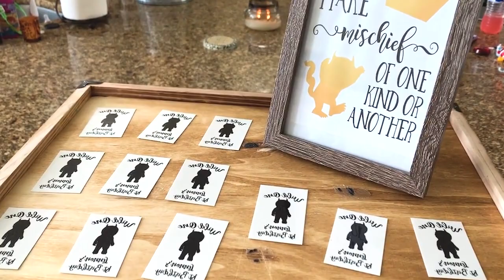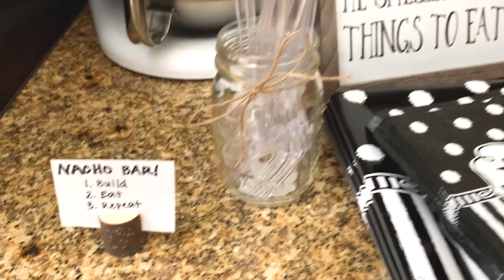Happy First Birthday, Lennon! | Birthday Party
Happy first birthday, Lennon David! May you always know how prayed for and wanted you are!

YouTube, meet our IVF success, Lennon!

Met 11/28/11
Fell in love 12/17/11
Engaged 5/24/13
Married 5/20/14
TTC since 8/8/15
IVF cycle # 1 failed 1/24/17
IVF cycle # 2 successful 6/9/17
Lennon David Powell 2/21/18